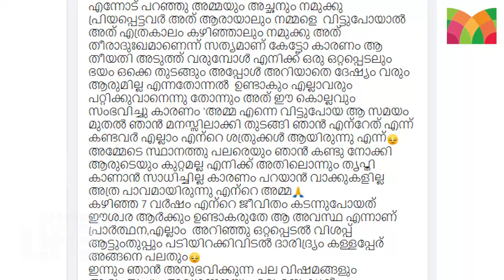നൊമ്പരപ്പെടുത്തുന്ന കുറിപ്പുമായി നടൻ ആദിത്യന്‍ ജയൻ.... l Adhithyan Jayan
മിനിസ്‌ക്രീന്‍ സീരിയല്‍ ആരാധകര്‍ക്ക് സുപരിചിതരായ താരങ്ങളാണ് നടന്‍ ആദിത്യന്‍ ജയനും അമ്പിളി ദേവിയും. താരദമ്പതികളുടെ വിവാഹം ഏറെ ശ്രദ്ധനേടിയിരുന്നു. അമ്പിളിയുടെ ആദ്യ വിവാഹത്തിലെ മകനെ ആദിത്യന്‍ സ്വന്തം മകനായി തന്നെയാണ് കാണുന്നത്. വിവാഹത്തിന് ശേഷം കുഞ്ഞതിഥിയുടെ വരവ് അറിഞ്ഞതോടെയാണ് അമ്പിളീദേവി അഭിനയത്തില്‍ നിന്നും പിന്മാറിയത്. കാത്തിരിപ്പിന് വിരാമമിട്ട് കഴിഞ്ഞ വര്ഷം തന്നെയാണ് ഇരുവര്‍ക്കും മകന്‍ ജനിക്കുന്നത്. മകന്റെ ഇരുപത്തെട്ടും പേരിടല്‍; ചടങ്ങും ഉള്‍പ്പെടെ വലിയ ആഘോഷം തന്നെയാണ് നടത്തിയത്.  എന്നാൽ ഇപ്പോൾ ജയൻ സോഷ്യൽ മീഡിയയിലൂടെ അമ്മയെ കുറിച്ച് പറയുന്ന വിഡിയോയാണ് സോഷ്യൽ മീഡിയയിൽ ശ്രദ്ധ നേടുന്നത്.